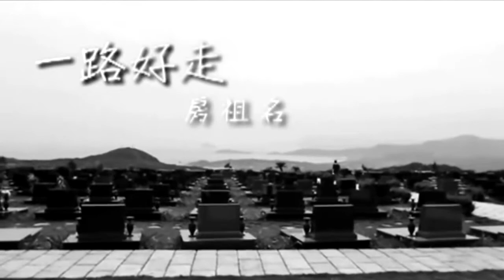Jaycee Chan - 一路好走